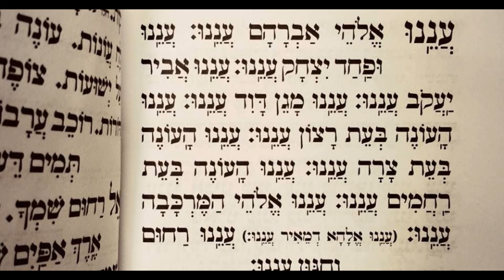Anenu - Selijhot עננו - סליחות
SEPHARDIC סליחות SELICHOT BY BARAK  -
ANENU SEPHARDIC MELODY ELUL 5780 AÑO 2020
ANENU ELOHE ABRAHAM ANENU.
RESPÓNDENOS, DIOS DE ABRAHAM, RESPÓNDENOS
ANENU UFAJAD YITZJAK ANENU.
RESPÓNDENOS, VENERADO DE ISAAC, RESPÓNDENOS.
ANENU ABIR YAKOV ANENU.
RESPÓNDENOS, PODEROSO DE JACOB, RESPÓNDENOS.
ANENU MAGUEN DAVID ANENU.
RESPÓNDENOS, ESCUDO DE DAVID, RESPÓNDENOS.
ANENU HAONE BEET RATZON ANENU.
RESPÓNDENOS, TÚ QUE RESPONDES EN MOMENTOS DE VOLUNTAD, RESPÓNDENOS.
ANENU HAONE BEET TZRA ANENU.
RESPÓNDENOS, TÚ QUE RESPONDES EN LOS MOMENTOS DE ANGUSTIA, RESPÓNDENOS.
DANENU HAONE BEET RAJAMIM ANENU.
RESPÓNDENOS, TÚ QUE RESPONDES EN MOMENTOS DE MISERICORDIA, RESPÓNDENOS.
ANENU ELOHE AMERKAVA ANENU.
RESPÓNDENOS, DI-S DE LA CARROZA CELESTIAL, RESPÓNDENOS.
ANENU ELAHA DEMEIR ANENU
RESPÓNDENOS DI-S DE MEIR, RESPÓNDENOS.
ANENU BZJUTE DE BAR YOJAI ANENU
RESPÓNDENOS POR EL MÉRITO DE BAR YOJAI, RESPÓNDENOS.
ANENU RAJUM VEJANUM ANENU
RESPÓNDENOS, MISERICORDIOSO Y LLENO DE GRACIA, RESPÓNDENOS.

MUSICA DE INTRO: HDM PRODUCTIONS COPYRIGHTS - Henry Maury